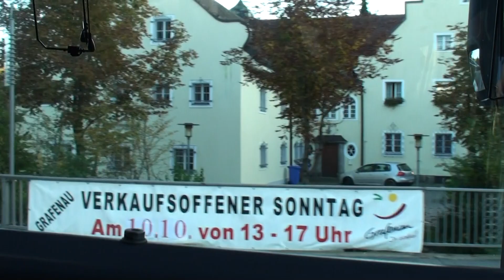mit dem Bus durch Grafenau 2010 von W.Kempert 4 Min1480x